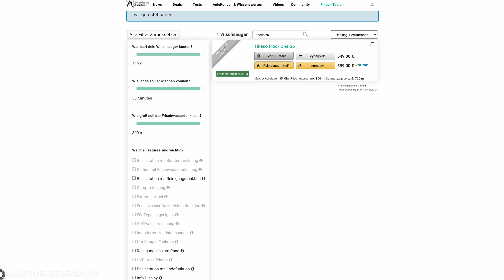Tineco Floor One S6 | Test | Tolle Leistung aber ohne große Features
Nach vielen bereits von uns getesteten Wischsaugern, muss sich nun der Tineco Floor One S6 den von uns gestellten Herausforderungen unterziehen. Wie er abschneidet? Das erfährst du in diesem ausführlichen Test! Hier übrigens noch unser Tool, das dir bei der Wischsauger Suche hilft: 🔍 Der Wischsauger Finder

▬   Den Tineco Floor One S6 kaufen  ▬▬▬▬▬▬▬

▬   Unser Equipment ▬▬▬▬▬▬▬▬
🛒 Der Großteil unseres Studio- & Arbeitsequipments

00:00 🔗 Einleitung
00:24 🔗 Das Produkt im Detail
03:42 🔗 Die Reinigungsleistung
06:14 🔗 Handhabung & Features
07:39 🔗 Meine Meinung

▬   Hinweise   ▬▬▬▬▬▬▬▬▬▬▬
An dieser Stelle möchte ich mich auch bei Tineco für die Bereitstellung des Testgerätes bedanken!